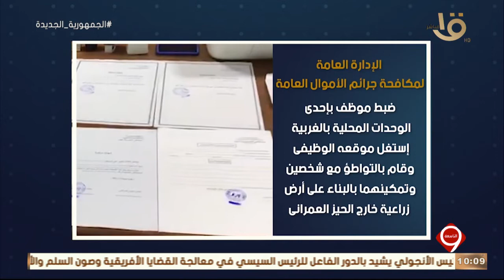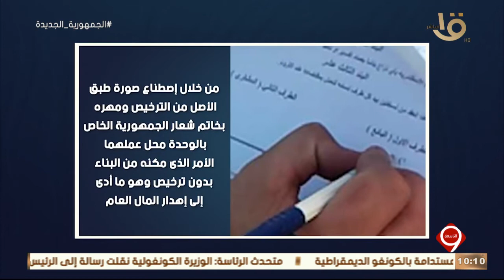التاسعة | وزارة الداخليه تواصل شن حملاتها لضبط الجرائم التي تضر بالاقتصاد الوطني